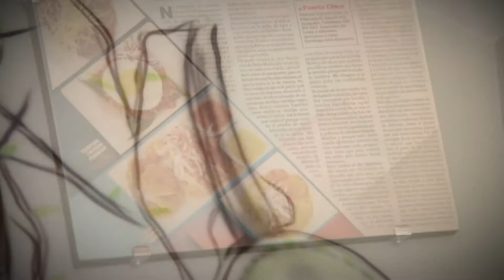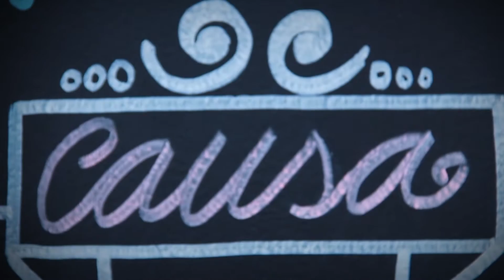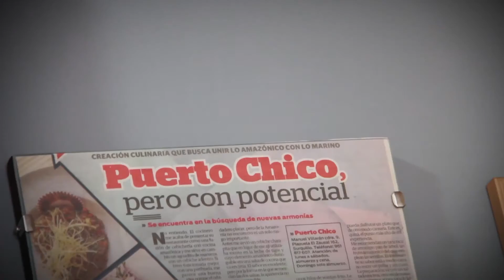LOS CAZADORES DEL SABOR- PUERTO CHICO (bloq 3)